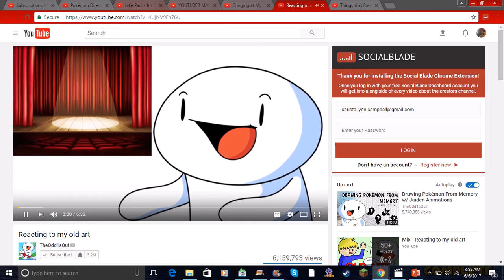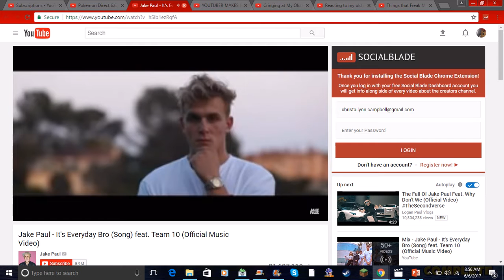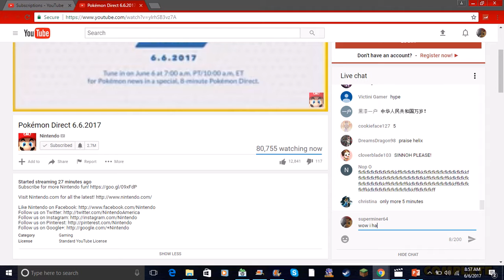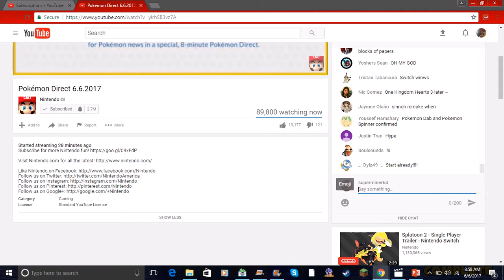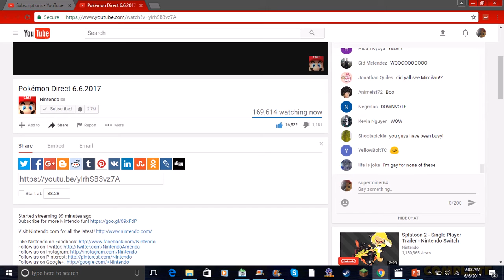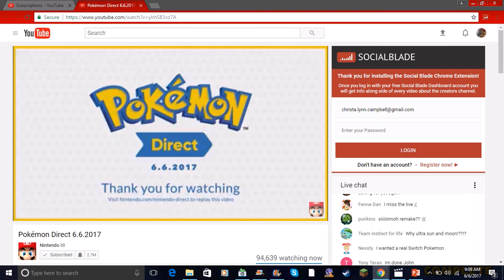Jacks Reaction to the Pokemon Direct 6/6/17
W H A T T H E F U C K

It actually starts: 5:27

Hello! I hoped you enjoyed this video because I spent a lot of time on it!

Thanks for reading this far.  u r amazin
I SUPERMINER64 I